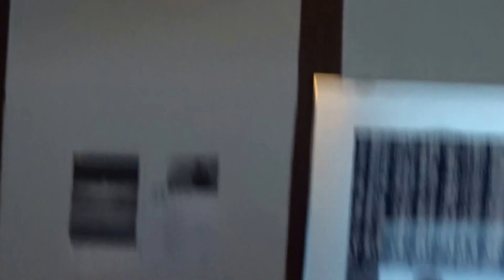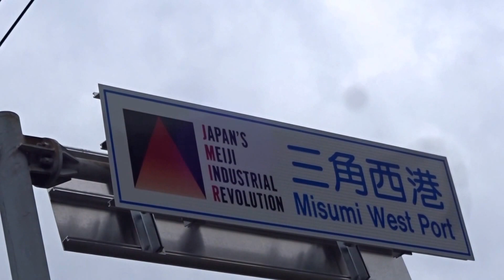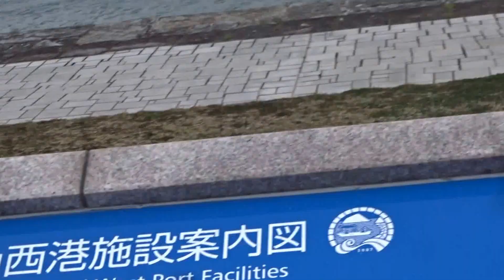宇土市三角西港 和蘭館（三角海運倉庫）でウインナーコーヒー。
三角海運倉庫（和蘭館）でウインナーコーヒー　宇土市　三角西港
世界文化遺産　２０１６・０３・３０（水）　南小国町満願寺土井団地